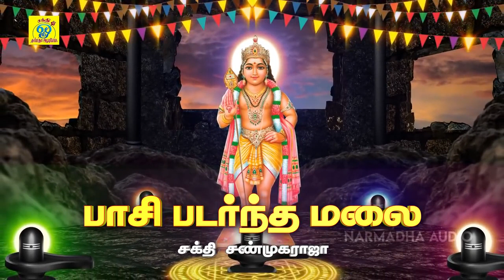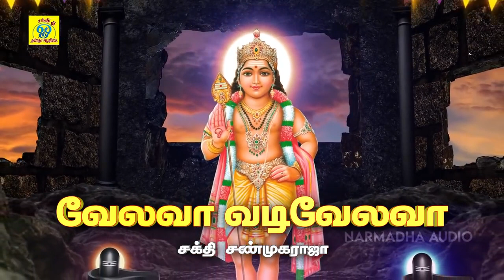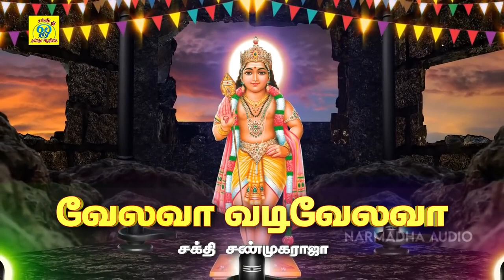செவ்வாய்க்கிழமை விரதத்தில் கேட்க வேண்டிய முருகன் பாடல் | பாசி படர்ந்த மலை | சக்தி சண்முகராஜா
பாடல்: பாசி படர்ந்த மலை
பாடியவர்:சக்தி சண்முகராஜா
பாடலைஇயற்றியவர்:சக்தி சண்முகராஜா
இசை:சக்தி சண்முகராஜா